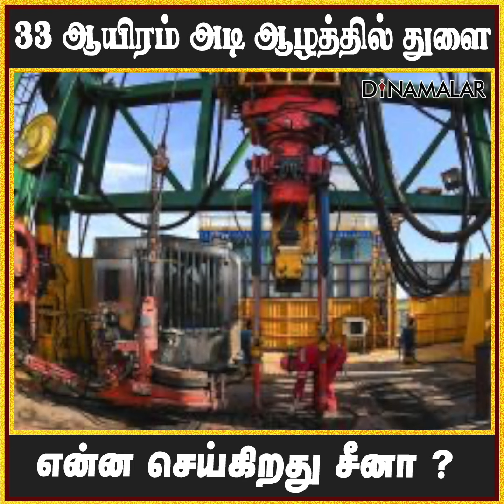33 ஆயிரம் அடி ஆழத்தில் துளை என்ன செய்கிறது சீனா ?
33 ஆயிரம் அடி ஆழத்தில் துளை

என்ன செய்கிறது சீனா ?ChinaDrilling